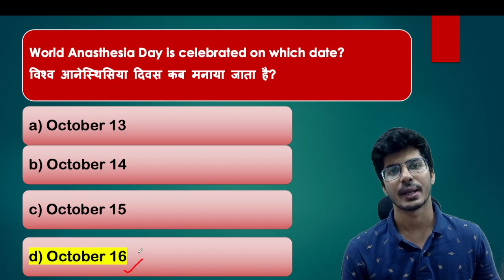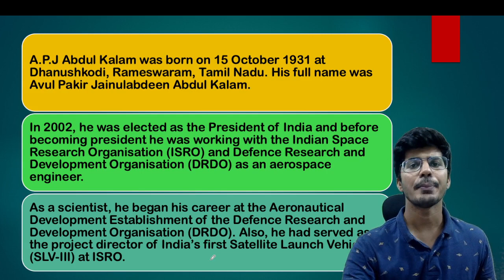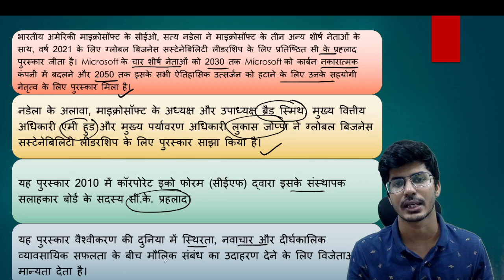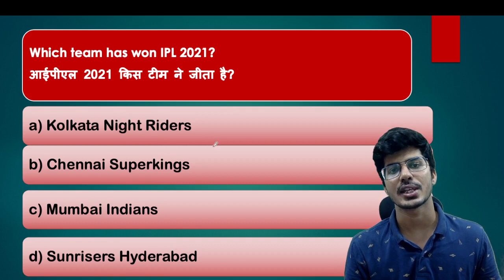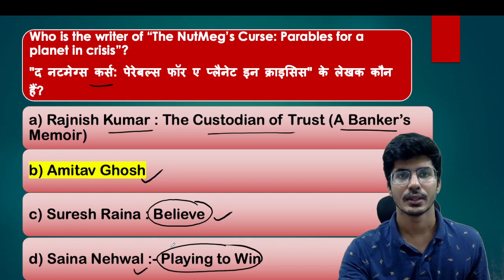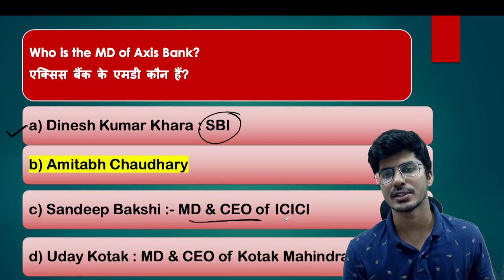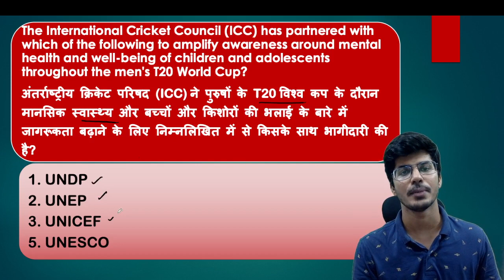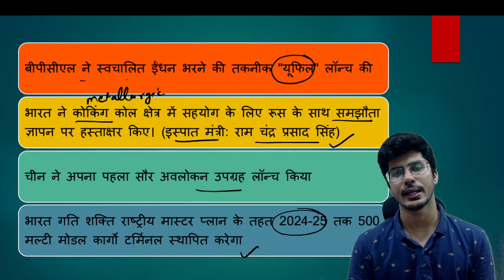16th October Current Affairs 2021 | Current Affairs Today | The Hindu Current Affairs |Aman Trivedi